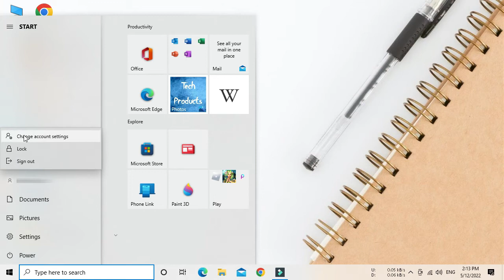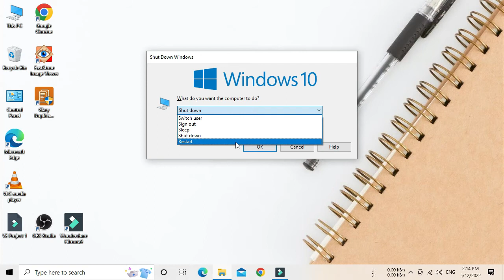How to Set Password for Sign in (windows 10)